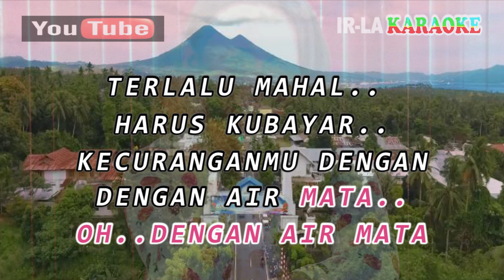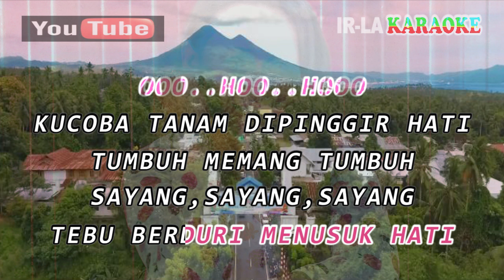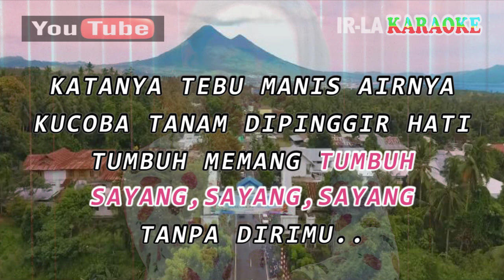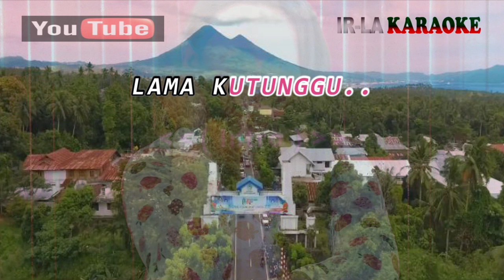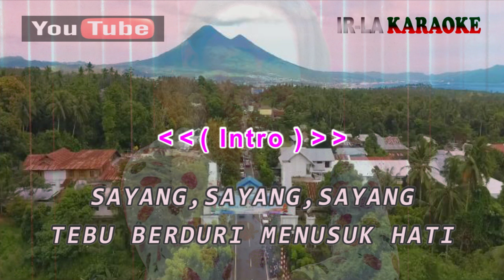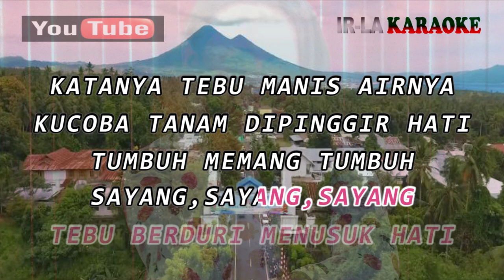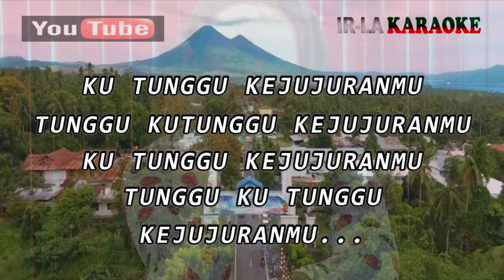Karaoke MAHAL - MEGGI Z ( Video Lirik Karaoke )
Karaoke in Youtube
Mahal
Meggi Z

TERLALU MAHAL
HARUS KUBAYAR KECURANGANMU DENGAN
DENGAN AIR MATA
OH..DENGAN AIR MATA

KATANYA TEBU MANIS AIRNYA
KUCOBA TANAM DIPINGGIR HATI
TUMBUH MEMANG TUMBUH SAYANG,SAYANG,SAYANG
TEBU BERDURI MENUSUK HATI

OOO..HOO..HOOO
LAYAR BERLAYAR PERAHU KAYU
BIARLAH BIAR KINI TANPA DIRIMU

LAMA KUTUNGGU KEJUJURANMU
TERKADANG HARUS MENEBUS KEKECEWAAN
TERLALU MAHAL HARUS KUBAYAR KECURANGANMU
DENGAN DENGAN AIR MATA

DENGAN AIR MATA
DENGAN AIR MATA

DENGAN AIR MATA
DENGAN AIR MATA

TEBU BERDURI MENUSUK HATI HO...

KU TUNGGU KEJUJURANMU
KUTUNGGU KUTUNGGU KEJUJURANMU
KU TUNGGU KEJUJURANMU
KUTUNGGU KUTUNGGU KEJUJURANMU